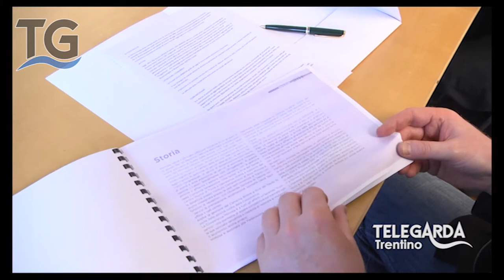Cooperativa Mimosa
Servizio del telegiornale del 20 maggio 2015 che va alla scoperta della Cooperativa Mimosa che compie 35 anni di attività.